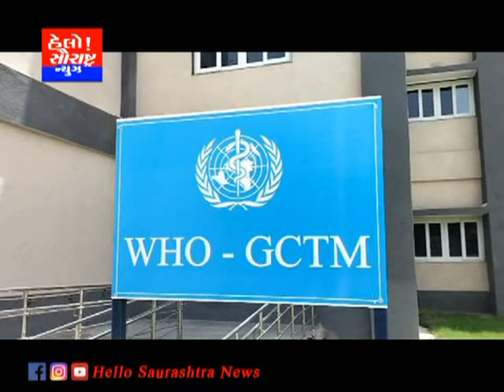WHO દ્વારા વિશ્વમાં સૌપ્રથમ ગાંધીનગર ખાતે ટ્રેડીશનલ મેડિસિન ગ્લોબલ સમિટ યોજાશે